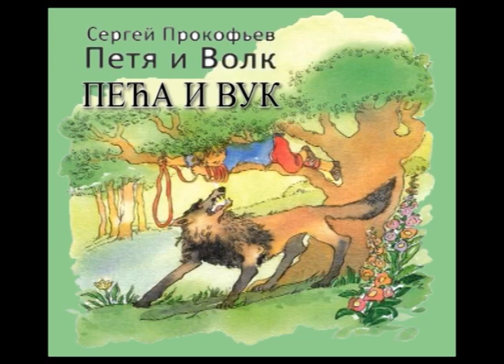PEĆA I VUK - Simfonijska bajka - Prokofijev - ПЕЋА И ВУК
ПЕЋА И ВУК - музичка бајка за децу на српском језику!
Музика: Сергеј Прокофијев
Оркестар: New York Philharmonic - Leonard Bernstein-Peter and the Wolf, Op. 67
Наратори: Павле, Анамарија, Далиборка, Горан